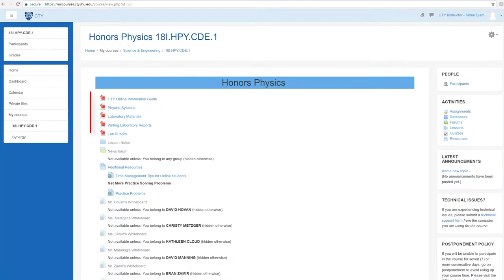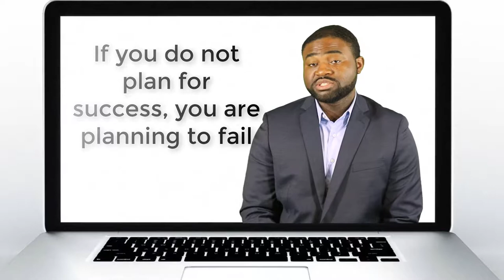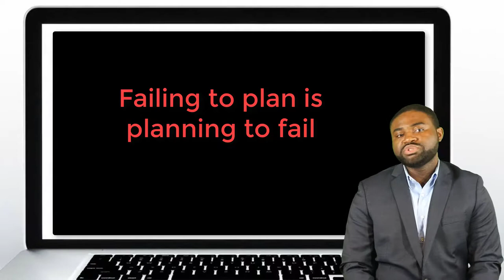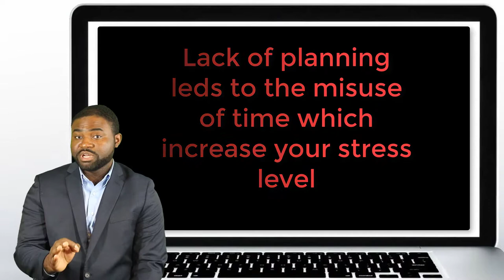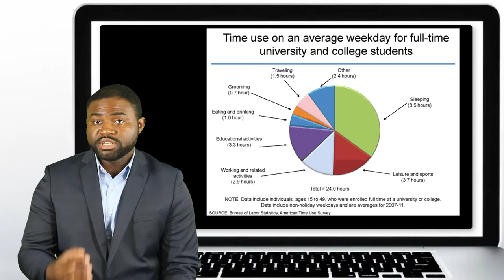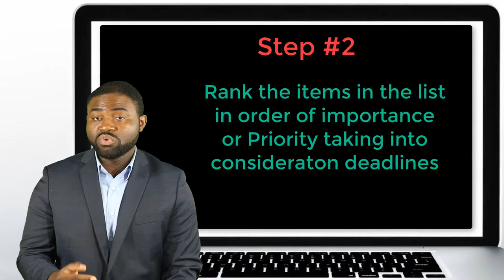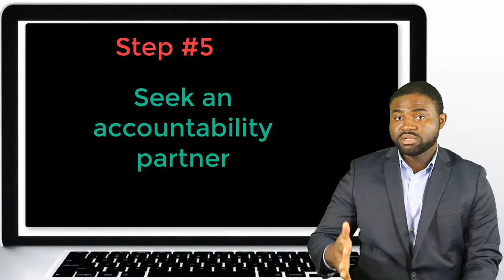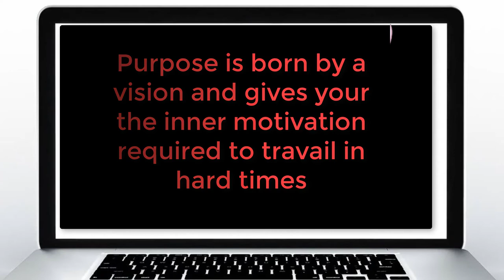Welcome to Honors Physics Online Course ( Johns Hopkins Center for Talented Youth )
Kimal Honour Djam @  Johns Hopkins Center for Talented Youth

In this course, students learn complex physics concepts using a dynamic online environment that includes audio narration and computer simulations.  Students review and apply new knowledge through the use of problem sets and homework, both of which provide instant feedback and preparation for exams and projects.  The course covers topics typically covered in a high school physics course and prepares students for Advanced Placement Physics.  A hands-on laboratory component is included.